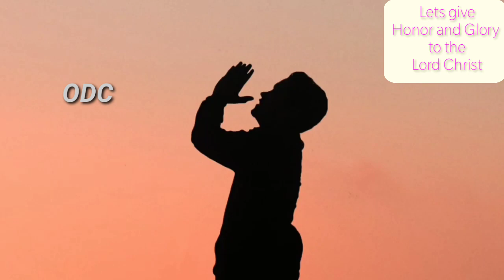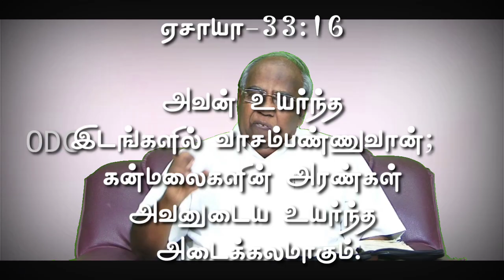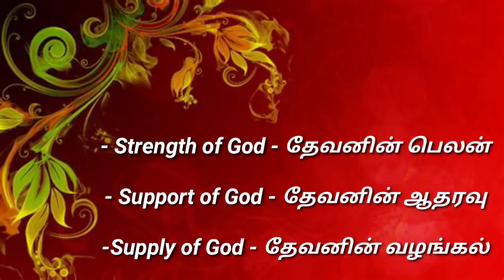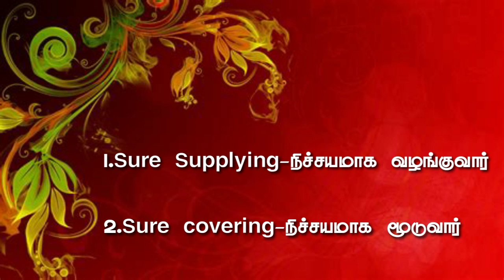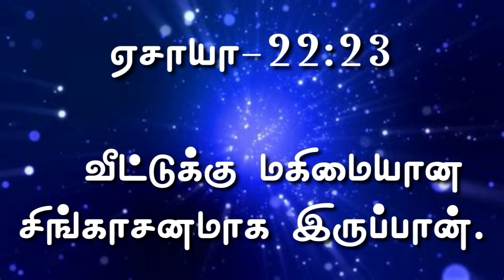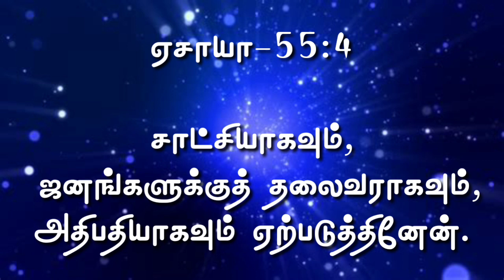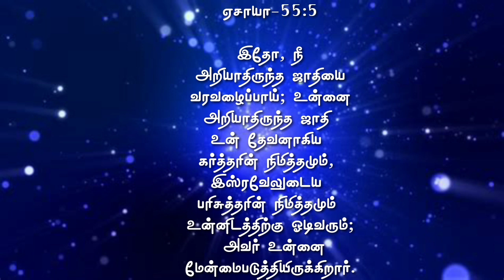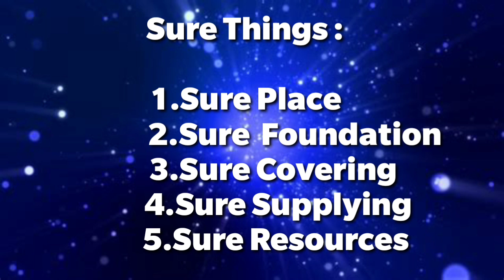August 1st 2020 Promise service I Tamil Christian Message | Rev.B.Stephen Devakumar | ODC